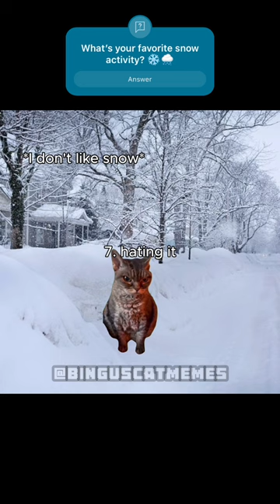Stages of a snow day 🌨️❄️